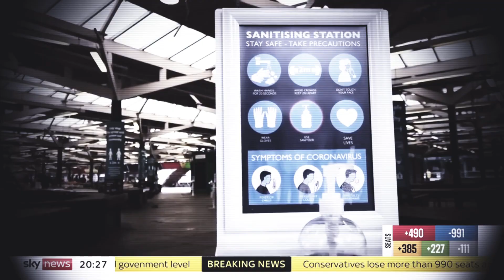VEDC 1136 - WHO declares end of COVID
On the 5th May, WHO declared that COVID was no longer a public health emergency of international concern.

Haaris reflects on the announcement he's been waiting for for years, and how this will change his own personal practices, including around mask use.
Want customisable background removal and replacement that works on any software, or the ability to use your mobile camera as webcam?